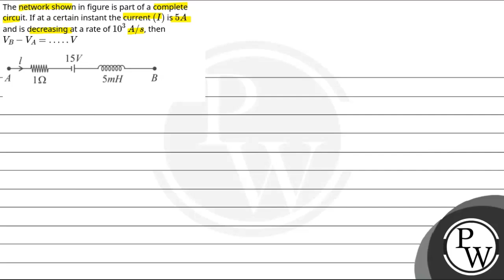The network shown in figure is part of a complete circuit. If at a certain instant the current(I....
The network shown in figure is part of a complete circuit. If at a certain instant the current(I) is5A and is decreasing at a rate of103 A/s, thenVB-VA=&#8230;..V\n 📲PW App